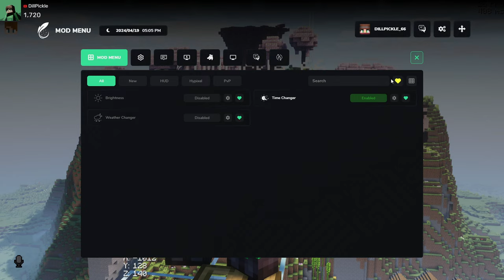Building a MASSIVE Cherry Blossom Tree!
I'll be building my first base for the JustJava SMP!

Homies:

Saty: @satyman08
Acupofrice: @Cuhp
Captaindiamoonds: @CaptainDiamoonds
Mijols: @Mijols
Sir_sandwish: @sir_sandwish8653
Glowingcaves: @glowingcaves
Astzex: @hoo1kk

Specs (Laptop):
CPU: Intel(R) Core(TM) i5-8300H CPU 2.30 GHz
RAM: 16GB DDR4
GPU: NVIDIA GeForce GTX 1050 Ti